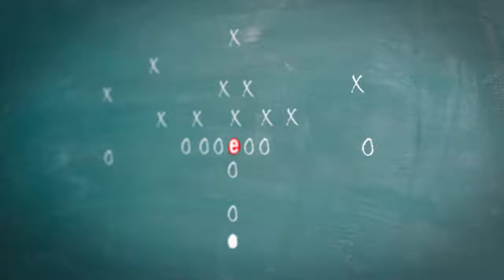Benefits and Procedures of Conducting an Audit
Russ Capper is back with Brian Baumler, SVP of Joint Venture Strategic Advisors (JVSA) and audit director at PKF Texas. Brian discusses benefits and procedures of conducting an audit.